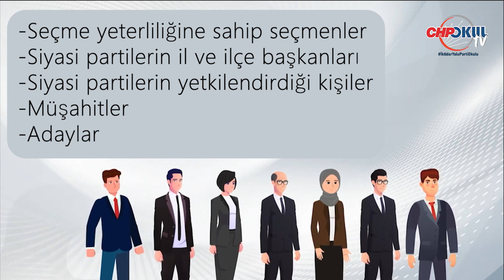Sandık Başında Şikayet ve İtiraz Nasıl Yapılır? II 31 Mart 2024 Yerel Seçimi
31 Mart 2024 Yerel Seçimlerinde şikayete yetkili kişiler kimlerdir, şikayet ve itiraz nasıl yapılır, süreç nasıl ilerler; Parti İçi Eğitim Birimi Üyemiz Avukat Serpil Ejder anlattı.